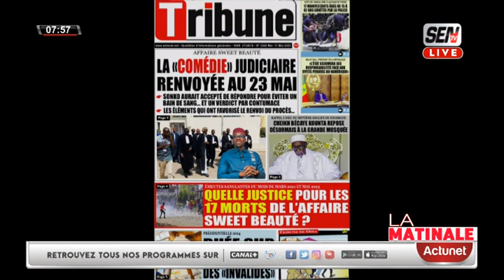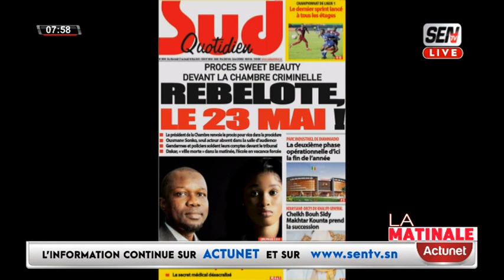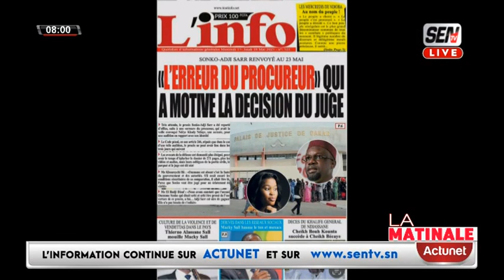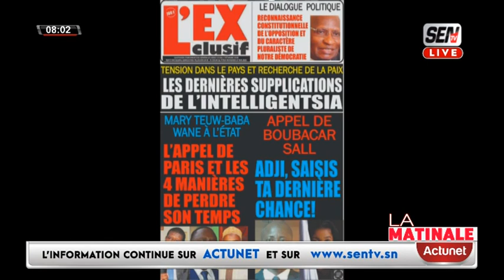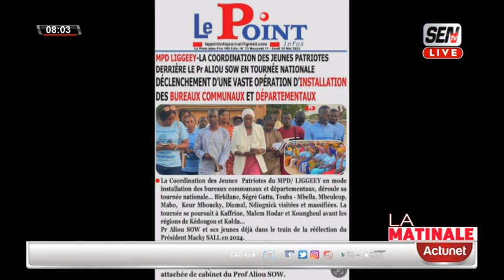REVUE DES TITRES AVEC MAME MBAYE NDIAYE DU MERCREDI 17 MAI 2023 SEN TV & ZIK FM...